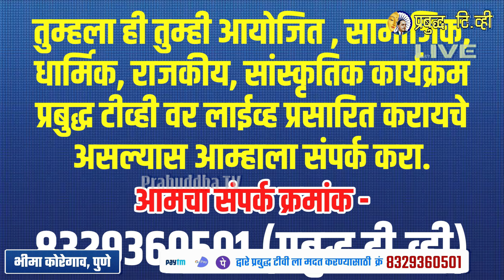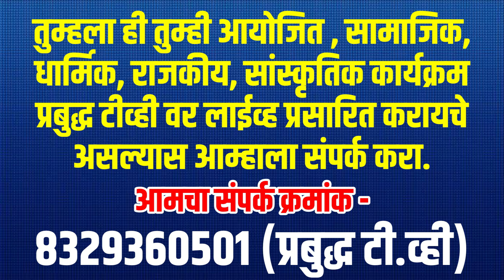भिमाकोरेगाव येथे रात्री अश्या प्रकारे शूरवीरांना ढोल पथक मानवंदना देत असतो | Bhimakoregaon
आप सभी का प्रबुद्ध टीव्ही के इस लाईव्ह ब्रॉडकास्ट व्हीडिओ में स्वागत है। कृपया इस लाईव्ह व्हीडिओ की लिंक अभी आपके व्हाट्सअप्प, फेसबुक इत्यादी सोशल मीडिया अकाउंट पर शेअर करे, ताकी इस LIVE व्हीडिओ को जादासे जादा लोग देख पाये।

चॅनेल के विकास के लिये हमे आर्थिक सहायता की अत्यंत आवश्यकता है,
आप हमे ₹१०० से ₹१००० तक की राशी दान कर सकते है।
चॅनेल को आर्थिक मदत करणे, बँक डिटेल्स-
बँक का नाम : स्टेट बँक ऑफ इंडिया
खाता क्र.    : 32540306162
खाताधारक : प्रवीण दीपक जामनिक
IFSC कोड : SBIN0004764

फोन-पे, पे-टीएम, गूगल पे (क्रमांक) : 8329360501
कृपया हमे आर्थिक दान करके सहायता करे।

जनसामान्य की आवाज प्रबुद्ध TV - Own Media, Own Voice
प्रबुद्ध टी.व्ही चॅनेल बौद्ध, आंबेडकरवादी ऐतिहासिक स्थल से ऐतिहासिक दिन पर मुख्यरूप से लाईव्ह ब्रॉडकास्ट करता है, इसके साथ ही नीचे दिये गये सभी मुद्द्यो पर चर्चा करणे हेतू, मुख्य रूप से व्हीडिओ अपलोड करता है, और इस चर्चा के माध्यम से जागृत, संघटित और बुद्धमय समाज बनाने की कोशीष की जारही है।
०१) जो पिछडा(वंचित) समाज है, उन्हे समाज के बराबरी मे लाना।
०२) समाज प्रभोधन, जणजागृती अंधश्रद्धा निर्मूलन करणा
०३) समाज सुधारको के मूल एवं समाज सार्थक विचारों को प्रचार और प्रसार करणा
०४) डॉ. बाबासाहब आम्बेडकरजी के मिशन को आगे बढाना
०५) बौद्ध धम्म का प्रचार एवं प्रसार करणा
०६) भारतीय संविधान प्रति जनजागृती करणा

Channel Handle By : Mr. Pravin Dipak Jamnik